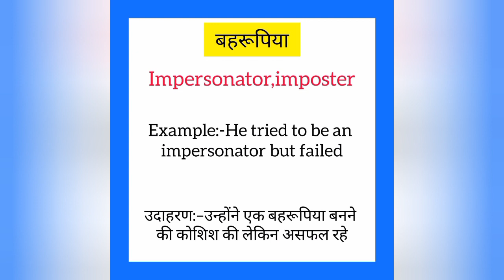Behrupiya ko english mein kya kahate hain | बहरूपिया को इंग्लिश में क्या कहते है | Imposter meaning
Behrupiya ko English me kya kahate hain
Behrupiya को इंग्लिश में क्या कहते है

बहरूपिया को इंग्लिश में imposter कहते हैं
Behrupiya ko English mein imposter kahate hain